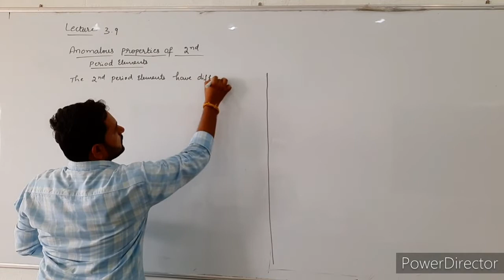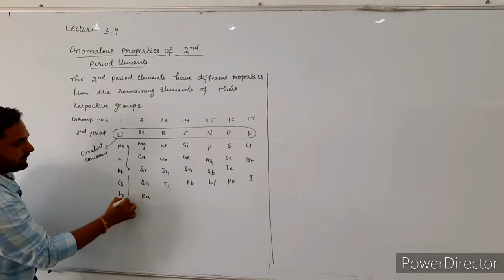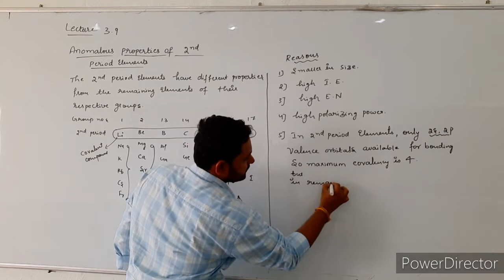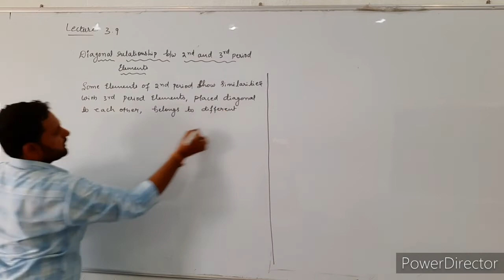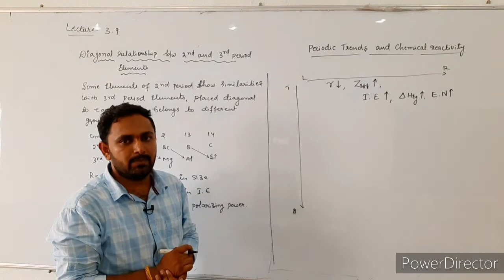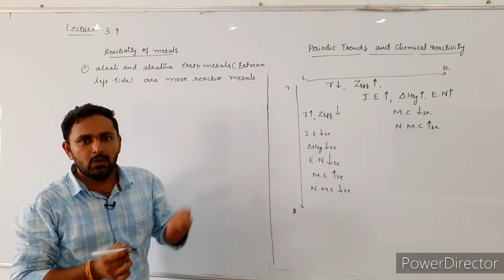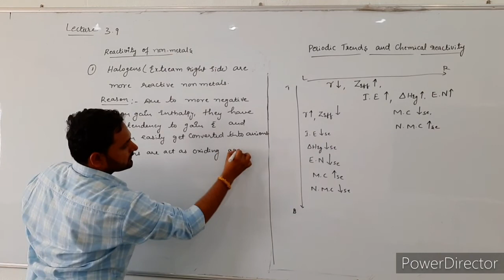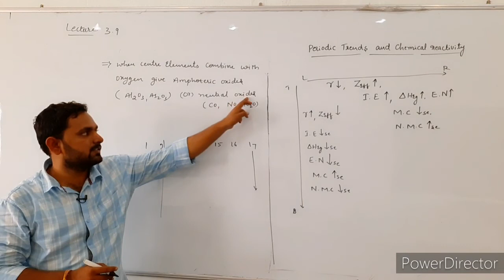LECTURE 3.9 Classification of elements and periodicity in properties